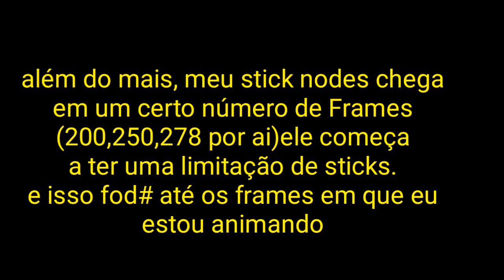Animas aleatórias.....(esquece o número:/)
Da 👍:3

E compartilha para algum amigo 👨  ou amiga:3 👩

E é isso,até o próximo video vlw flwwww!